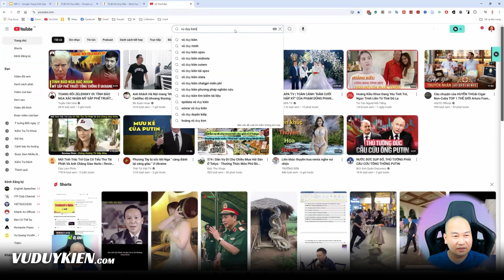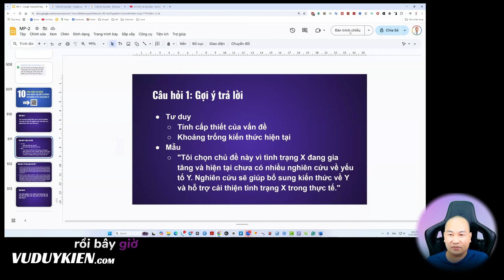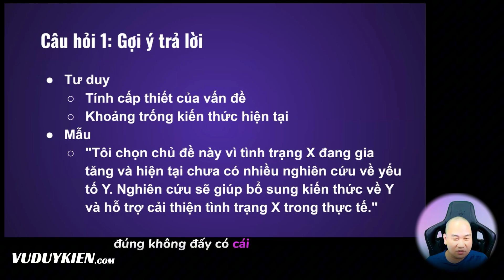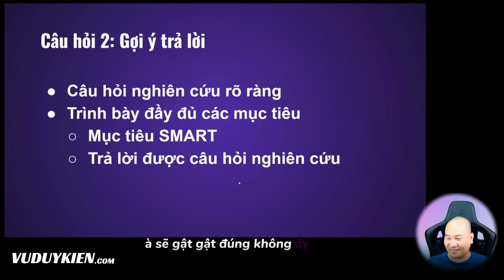Bật mí trả lời 10 câu hỏi bảo về đề cương nghiên cứu ngành y - P1 | TS.BS.Vũ Duy Kiên